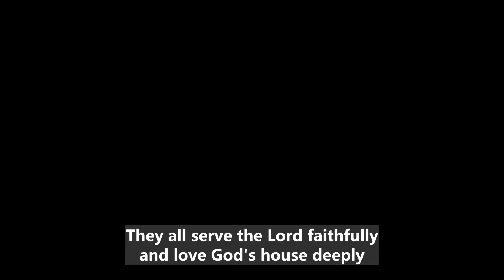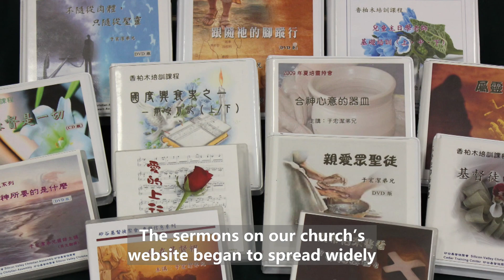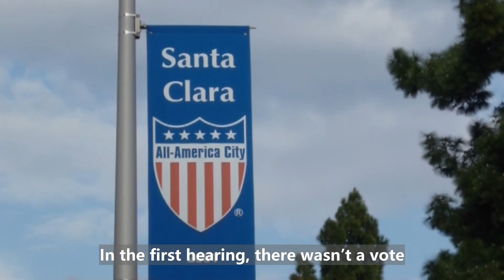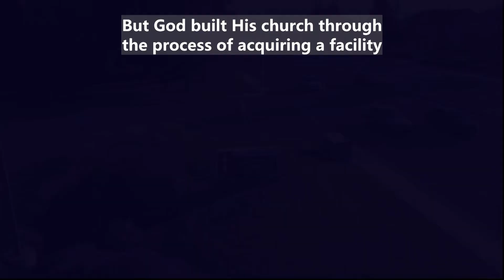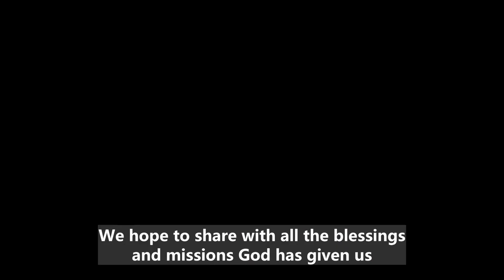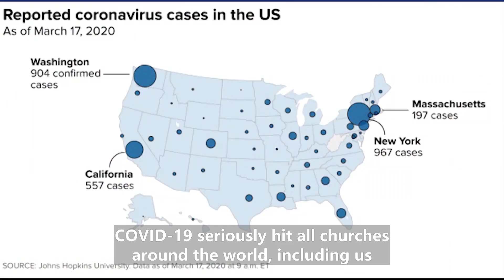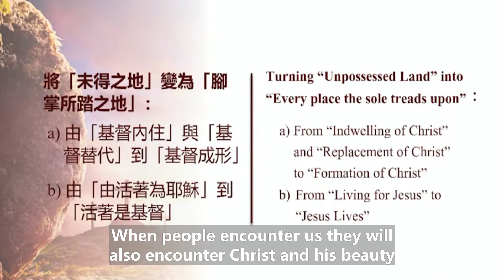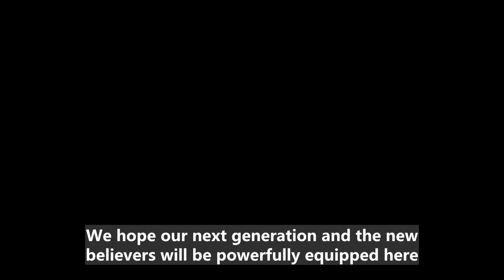矽谷基督徒聚會30週年感恩視頻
矽谷基督徒聚會Silicon Valley Christian Assembly
3131 Bowers Ave, San Jose, CA 95054 USA